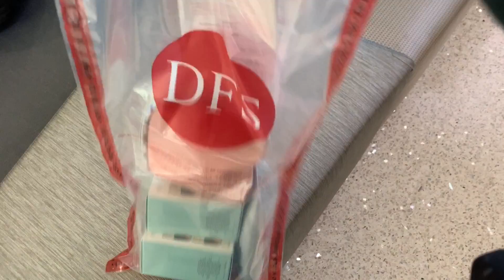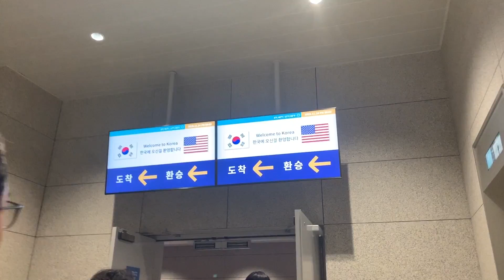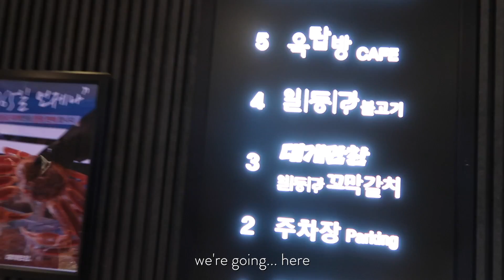BACK IN KOREA!! (Korean Duck Stir Fry, Busan Cafe Street) | Korea Vlog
I finally go back to Korea! It's been 2 years since I studied abroad at Yonsei University, so it felt great going back. This is my first video from my Korea trip; I reunited with my parents and got to finally drink some BANANA MILK. :-) I hope you guys enjoy this first video!